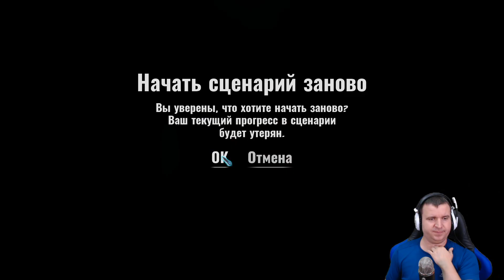ДВОР МАСТЕРА 🦉 Orcs Must Die! 3 #9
Сегодня мы с вами отправляемся во Двор Мастера, где нам предстоит отбиваться от трех сторон без возможности что-то с этим сделать. Получится ли пройти это на максимум? Думаю, что не получится, но хотя бы попробуем не поседеть! Продолжаем наш цикл летсплеев с прохождением игры Orcs Must Die! 3, она же – «Орки должны умереть 3».
Оркс Майт Дай 3 (Orcs Must Die! 3) – Это шутер и башенная защита одновременно. Тут надо и управлять своим персонажем, нанося урон, и устраивать ловушки для орков, чтобы уничтожать их как можно веселее.

ЧТОБЫ ТВОЕ МНЕНИЕ БЫЛО УСЛЫШАНО, ДЕЛИСЬ ИМ

Поставь что-нибудь этому видео, поделись им, если считаешь нужным, оставь комментарий, если есть что сказать.

coffeeowl OrcsMustDie!3 OrcsMustDie!